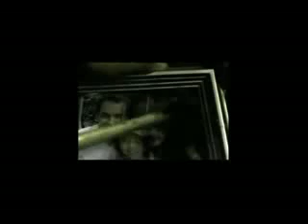Gandhi Señor caballero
Sr. Caballero
brindemos por él
mejor compañero
empleado del mes

Sr. Caballero
una cascabel
cuando llega a casa
cambia de piel
esa es su señora
es su perro fiel
muy bien entrenada
para no responder

monta su nuevo show por hoy
vengan a ver al gran señor

Sr. Caballero
muñeco de miel
luciendo sombrero
y un traje inglés

monta su viejo show por hoy

el drama en la casa no tiene guión
sólo escenas de dolor

oiga cantinero traiga otro pichel
yo pago la cuenta de la mesa 3

Que tipo! Que amable! Que culto y cortés!
levanten la jarras, Salud! otra vez!

Sr. Caballero
brindemos por él
detrás del gran hombre
su pobre mujer.